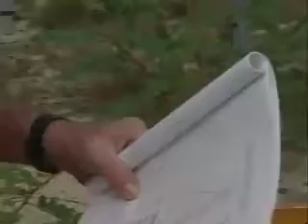Cape Cod Trip: Large-scale Aquifer Sampling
MIT 1.72 Groundwater Hydrology, Fall 2005
Instructor: Charles Harvey